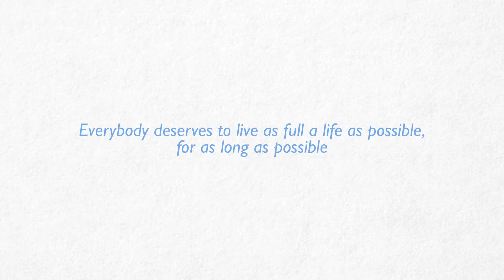Rebecca's Story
Life with a life-limiting illness shouldn't stop you living your life.